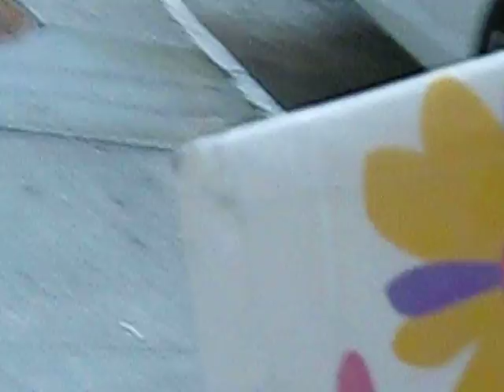15.5 - 12/03/2011 - Rare Uncool SFPD Officer: San Francisco Church of Scientology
As Anna and I equipped ourselves with masks, a meter maid/cop dude asked us to go over and tell the people in front of the org to "stop harassing people" -- lazy, much? At first he said something about the NYPD coming over to him and eventually it was pedestrians who apparently came over to him.  In contrast, most of the other SFPD are totally cool.  And this guy wasn't mean or anything -- just clueless as to How Scientologists Roll...